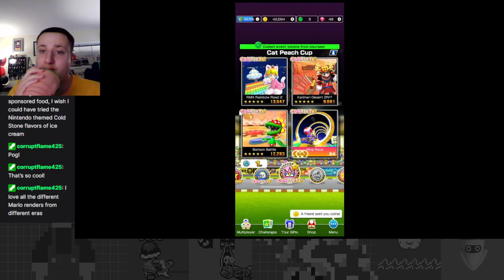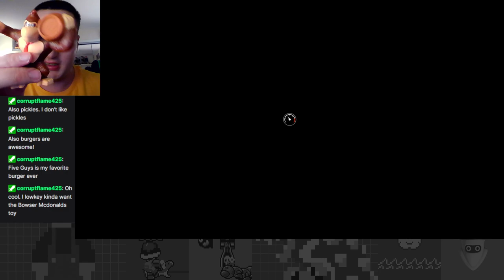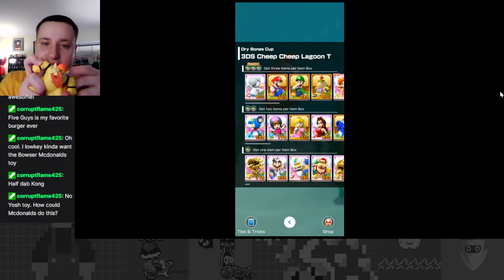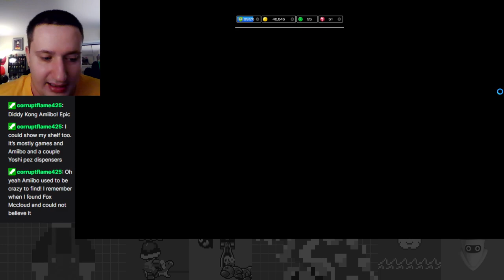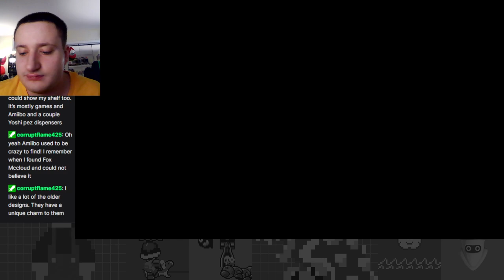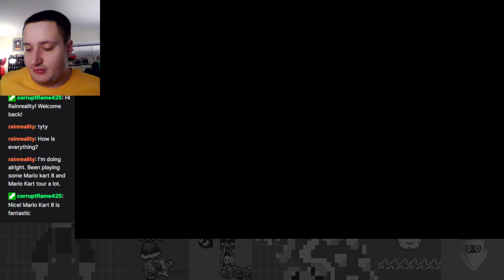Cosmic Chaos! - Space Tour Part 2 - Mario Kart Tour